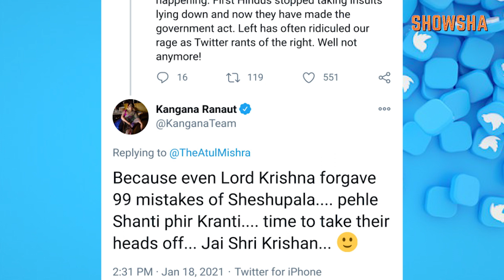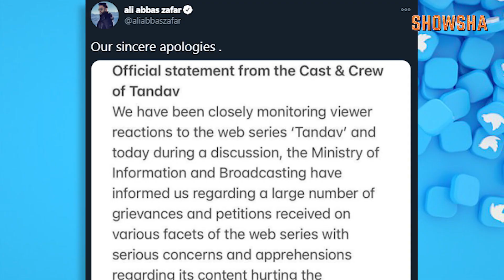Kangana's Tweet Over Tandav Row Sparks Fresh Controversy, She Deletes It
Kangana Ranaut sparked yet another controversy on twitter after sharing her views on the ongoing Tandav row. While many called out her tweet for seemingly demanding violence against the makers of Tandav, she persisted in her onslaught on the controversial show which has been drawing ire from many quarters already.